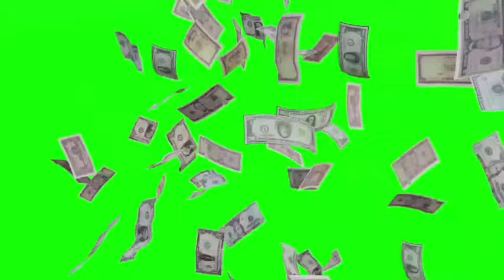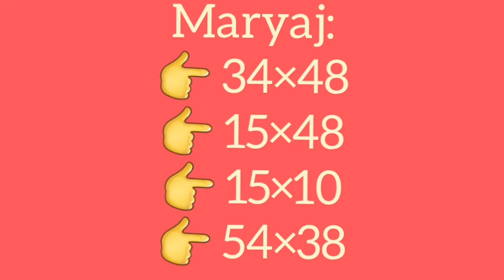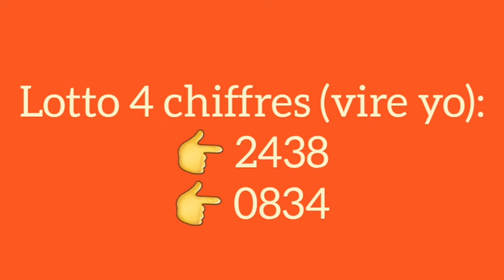2 Boul cho pou jodia 17-Février-2024 Maryaj+Lotto4+Lotto3.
2 Boul cho pou jodia/Tiraj New York Florida Georgia en direct Soir/Midi 17-Février-2024
Rezilta New York Florida Georgia en direct Aswèa/Maten an

rezilta georgia
tiraj georgia en direct
resultat georgia
bolet georgia
tiraj bolet georgia
tiraj rapid
georgia midi
georgia soir
florida midi
florida soir
florida live
georgia live
bolet florida midi jodia
tiraj new jersey

boul cho pou tiraj aswèa
2 boul cho pou jodia
boul saint
boul lalin
boul pè
boul dife new york florida georgia maten
boul dife new york georgia florida soir
boul dola
bingo
boul ki plis renmen sòti pi souvan
hervens hj boul cho pou jodia
boul konfime
wap toujou gen nan bolet siw gad vidéo sa
boul chans
boul ki pa ka pa sòti
boul konpayèl
boul metòd
17 février 2024 boul cho pou tiraj new york florida georgia soir/midi
boul dife new york florida georgia aswèa/maten an
boul malatchong
atraksyon boul
boul cho titato509
boul dife pou aswèa
boul kraze bank pou aswèa
calendrier lunaire

numeros fuertes para hoy
numeros fuertes
numeros fuertes para hoy en las loterias
noumerosfuertes de kelvin
numerosfuertes para hoy  erika numeros fuertes para ganar hoy

haitian100%
info lakay7/7
boul lakay#1
lotto pam%%